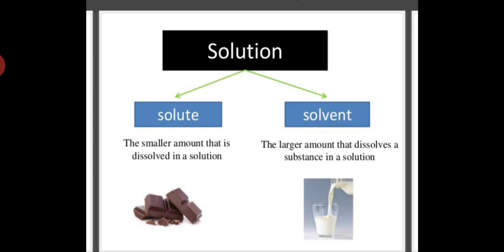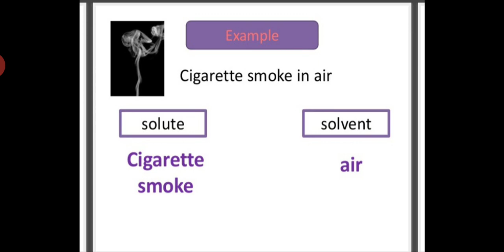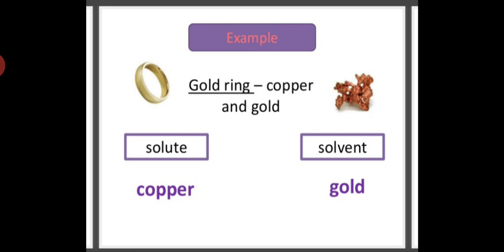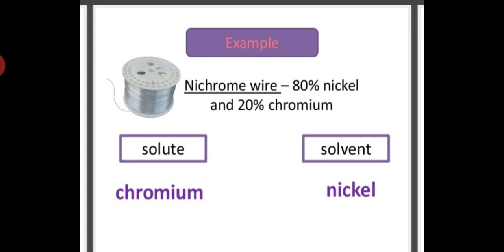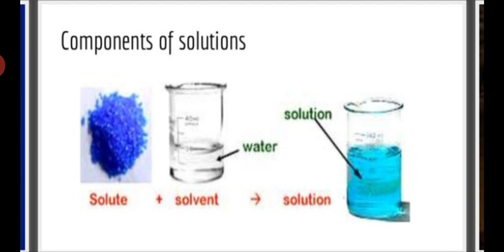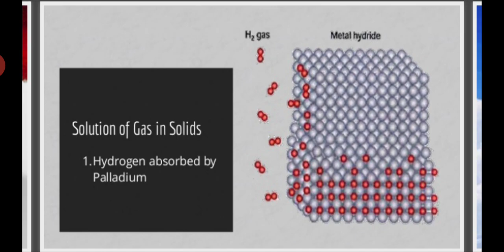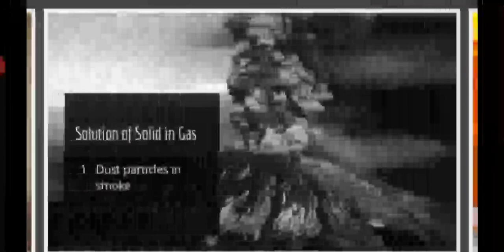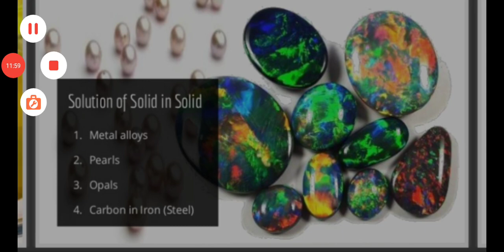Solution chapter2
Introduction